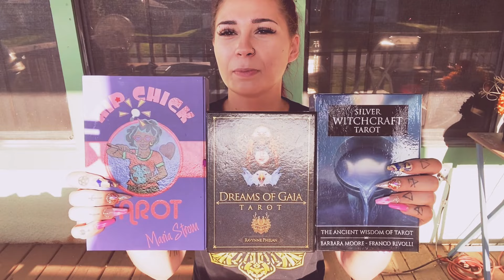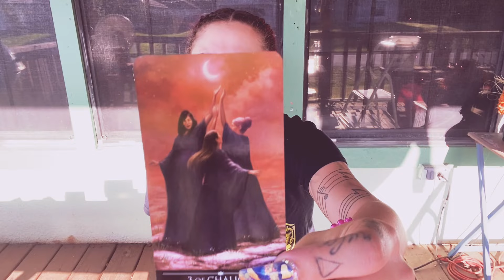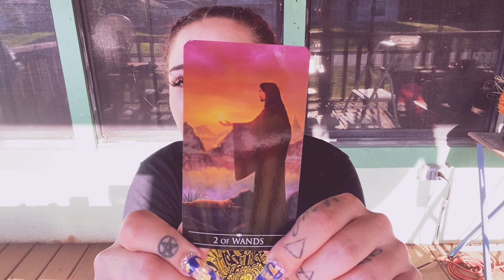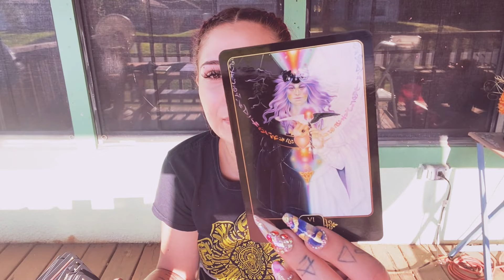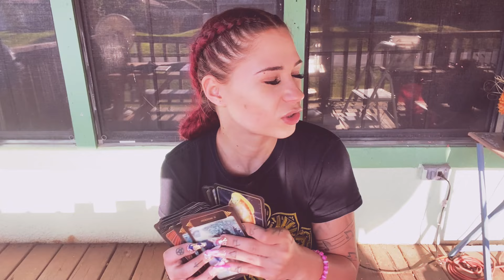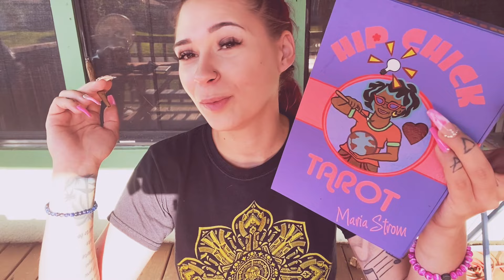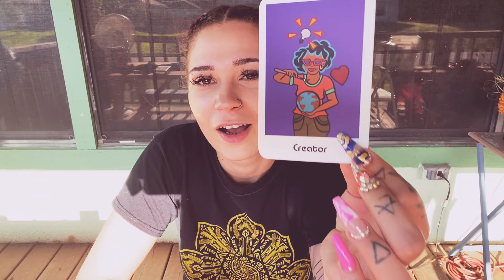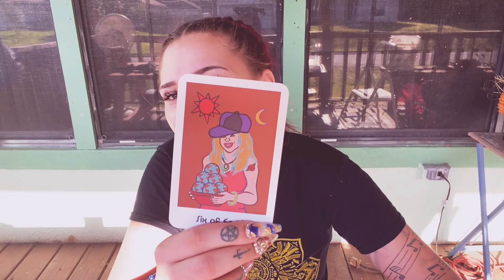What’s manifesting for you? Pick a card smoke Sesh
Intro song credits 玉走
: EnjoyMusic

2 questions $15
15 mins $25
20 mins $30
25 mins $35
30 mins $40
35 mins $45
40 mins $50
45 mins $55

👏clapper : Aimee.The.Infamous.Witch
✨payment methods  and Tips✨

 🍒🔆To enter the contest to win a free 20 minute reading all you have to do is subscribe to this channel and leave a comment🔆🍒 when I get to 750 subs I will announce the 2 winners !

I feel so much gratitude and appreciation to anyone who donates to help the channel grow💕 Thank you for supporting the abundant growth of my channel☀️

👽ABOUT YOUR READER👽
I’m a Sagittarius ♐️ I had my spiritual awakening about 3 years ago and have been on my journey since then. I strive to help and heal people with my gifts and abilities by teaching you how to heal yourself.I’m 23 and have one daughter who helped me awaken and gave me purpose🦋I’m working On becoming less shy and facing my fears as I share my gifts with you. I feel awkward sometimes but I know this will attract my soul tribe family.love you all.💋

Thank you so much everyone for stopping by and showing love and support I appreciate you all❤️